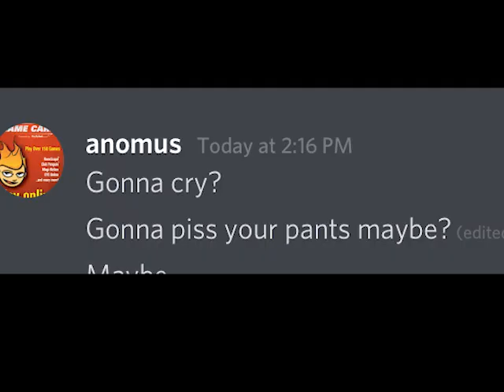you know, how you talk to your friends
love bringing back the oldies but goodies